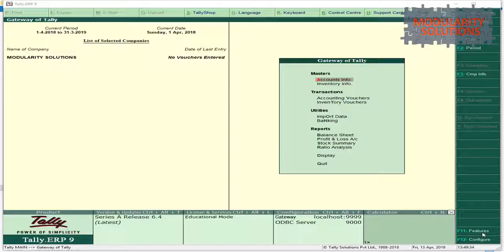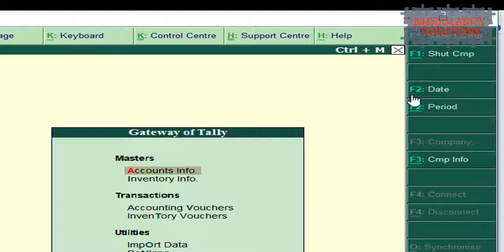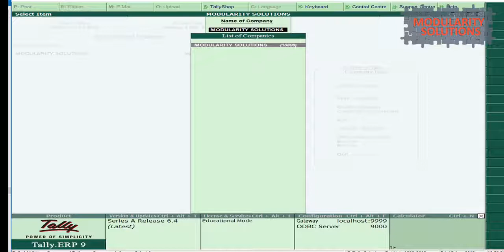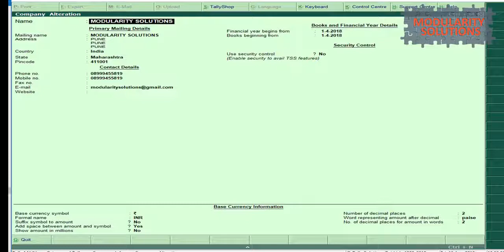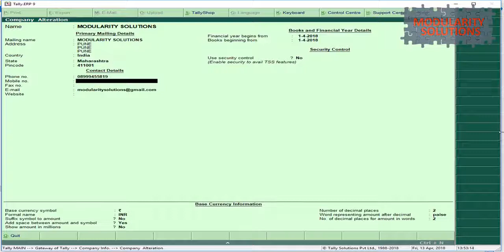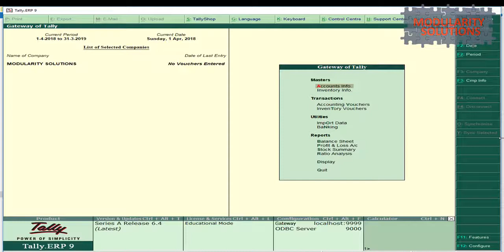Alter and Delete company in Tally ERP9|| Modify company details|| Edit tally|Tally Basics टैली कोर्स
Tutorial 4 :

Procedure to modify any details in a company already created in Tally software. also steps to delete company in Tally ERP 9